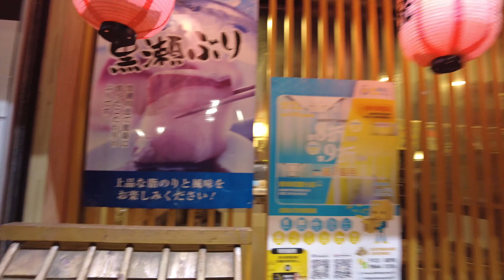(遊)粉嶺遊 Exploring Fanling (聯和墟/瀧之亭)